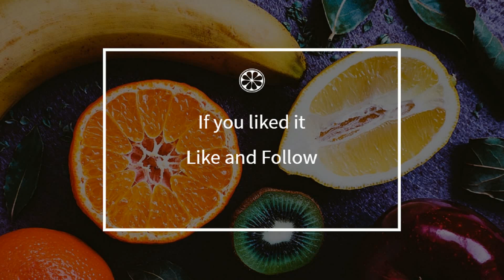How to cook - Chicken with yellow wine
Here is a beautiful french Chicken with yellow wine recipe !
 This video will teach you how to do a great Chicken with yellow wine, simply and easily !